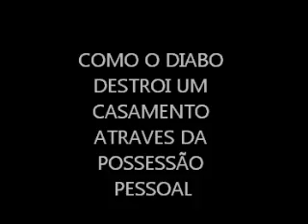Como Satanás Acaba Um Casamento,rouba,mata e Destrói Usando a Possessão Ataques Espirituais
dados para escrever cartas e ter contato
colabore !! Deus te abençoe, os dados são pr joilson de Assis   cx  postal 201 campina grande ,paraíba brasil cep 58400970  conta para doações conta poup. 79260-8 agencia 3331-6  banco do brasil  .  deus te abençoara te ilumine te retribua  e te guarde  amem aguardamos sua cartinha

possessões e destruições de casamentos e relacionamentos

proteja seu casamento contra espíritos dos demônios opressores
como os demônios atacam um casamento um relacionamento